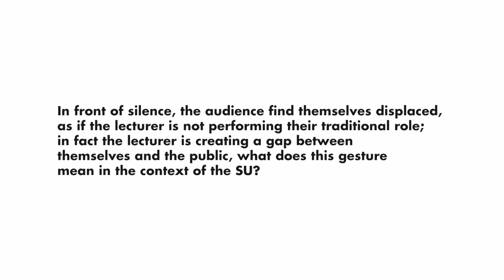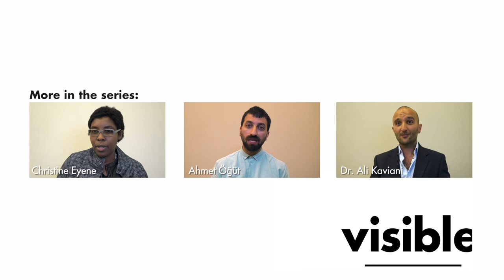Interview - Mulugeta Fikadu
Mulugeta Fikadu
Silent University member, Lecturer

In front of silence, the audience find themselves displaced, as the lecturer is not performing her/his traditional role; in fact the lecturer is creating a gap between himself/herself and the public, what does this gesture mean in the context of the SU?

What are the potentialities of the Silent University, and how do you imagine the Silent University in 10 years?